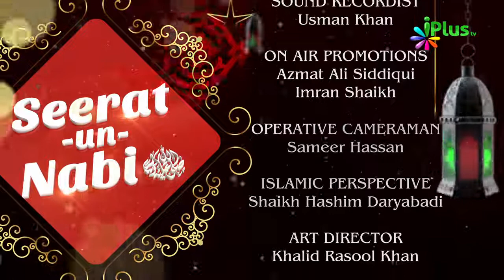Seerat Un Nabi saw Ep 22 By Muhammad Kazim iPlus TV Nabi Ki Zindagi